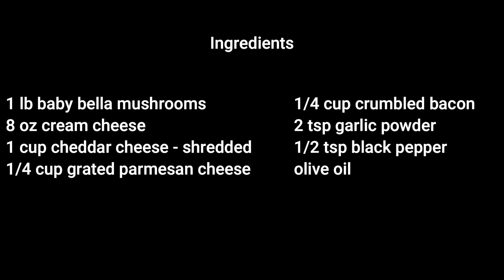Smoked Stuffed Mushrooms | Easy And Delicious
Smoked Stuffed Mushrooms

1 lb Baby Bella or White Button Mushrooms
Olive Oil
8 oz Cream Cheese - softened
1/4 C Grated Parmesan Cheese
1/4 C Real Bacon Bits or Bacon Crumbles
1 C Cheddar Cheese - shredded
2 tsp Garlic Powder
1/2 tsp Pepper

Remove stems from mushrooms.

Brush mushrooms with olive oil.

In a small bowl mix together the cream cheese, cheddar cheese, parmesan cheese, bacon, garlic
powder & pepper until well combined.

Fill mushrooms with cream cheese mixture.

Place on a wire rack.

Grill temp = 225 F

We used pecan wood for flavor

Smoke for approx 2 hours or until mushrooms are toothpick tender.